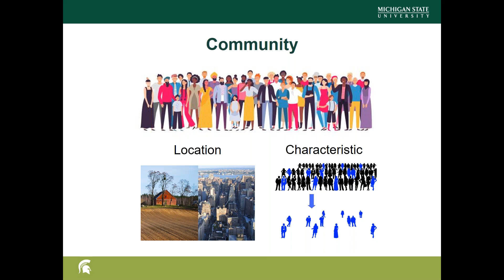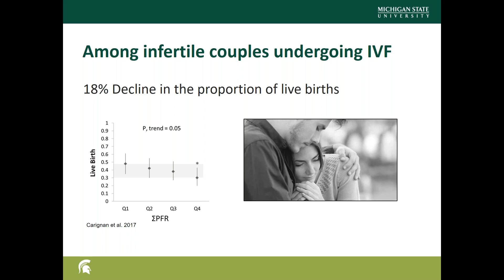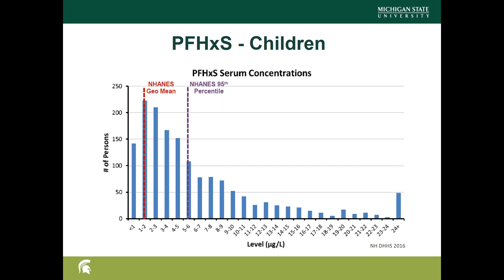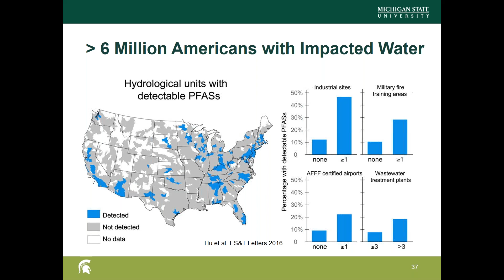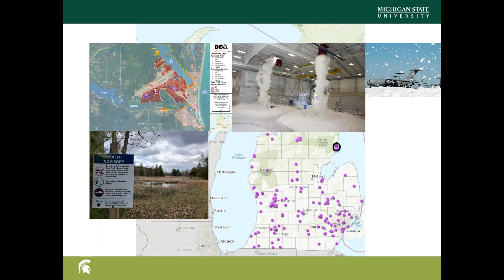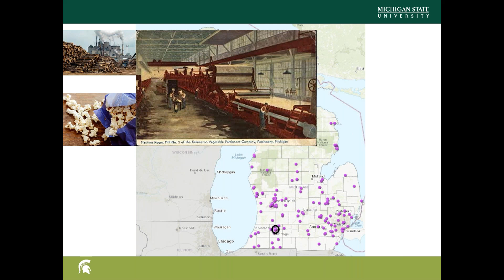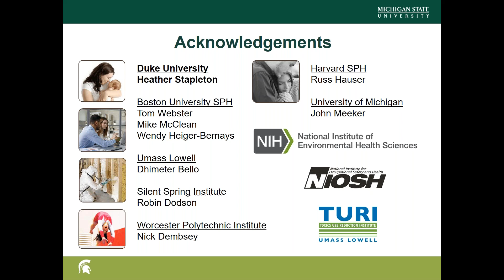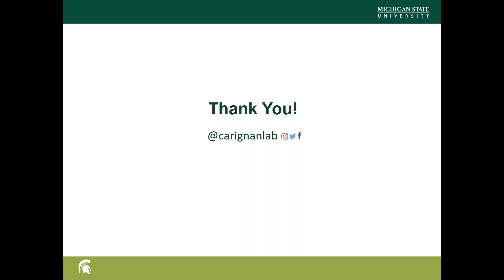Working with Diverse Communities to Explore Environmental Health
MBCC's May 11th webinar featuring Dr. Courtney Carignan, Michigan State University